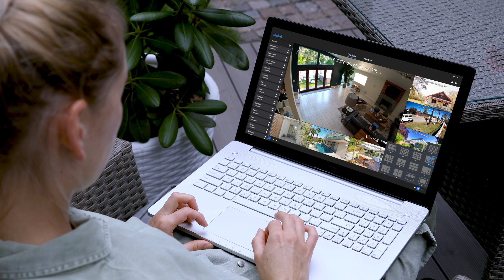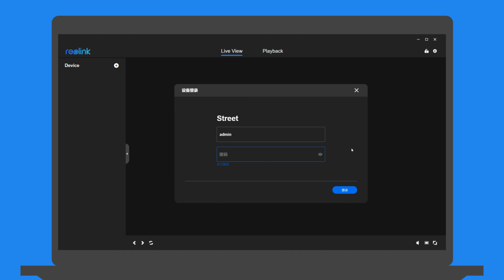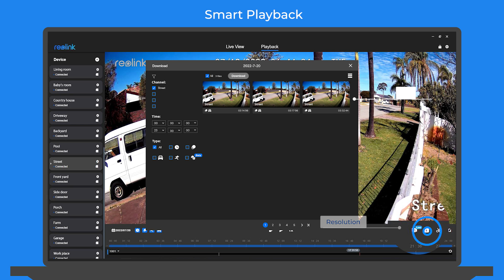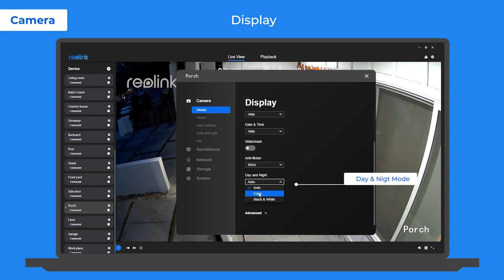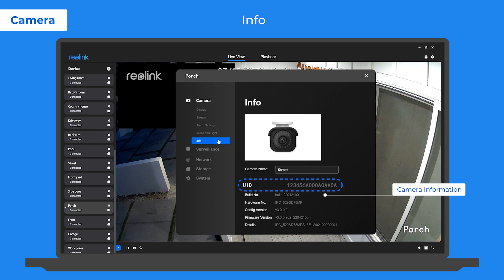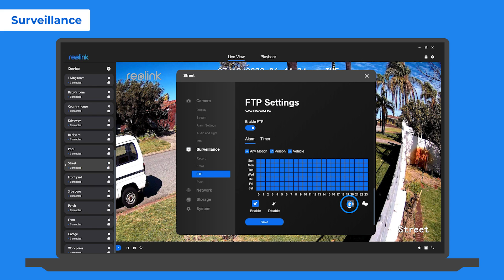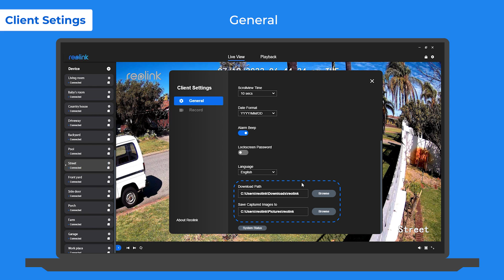Navigate through the Reolink Client — Reolink Client Overview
How to navigate through your Reolink Client? In this video, we’ll give you an overview of the Reolink Client to help you make better use of it.

Designed for PC, whether it’s on a Windows or Mac system,  the Reolink Client is as handy as the phone app. And on the Client, you can see bigger details when checking the multi-channel live view and playing back recordings. Smart playback helps you find the clips you need faster by date and detection type.

Reolink Client also allows you to customize the camera features. To reduce unnecessary alarms, you can set the detection sensitivity and zones; to protect your privacy, you can set privacy zones; to adjust when the camera sends alerts and emails and records videos, you can set schedules for them.

For some advanced settings like FTP server, DDNS, NTP, etc., you can also set it on the Client according to your needs.

Timestamps
0:00 Intro
0:42 Add Cameras
1:08 Multi-Channel Live View
1:45 Smart Playback
2:25 Camera Settings
2:35 Detection Sensitivity
3:00 Detection Zone
3:20 Day & Night Mode
3:36 Privacy Mask
3:51 Spotlight & IR LED
4:06 Camera Info
4:14 Surveillance Settings
     4:17 Record
     4:32 Email
     4:44 FTP
5:14 Network Settings
5:28 Storage Settings
5:36 System Settings